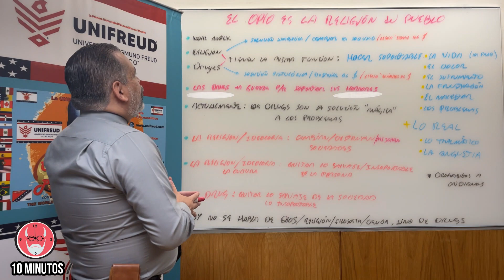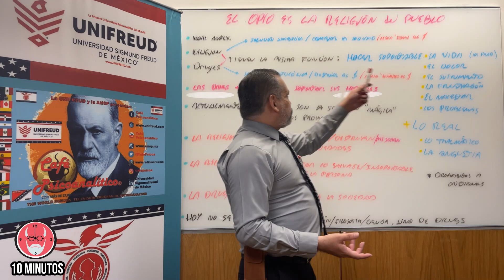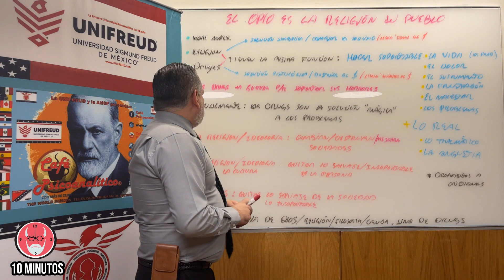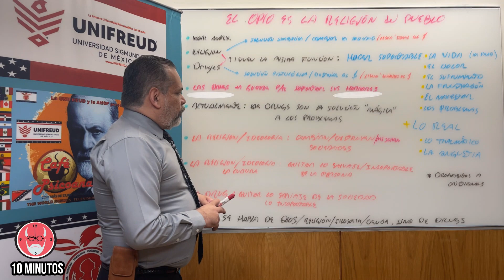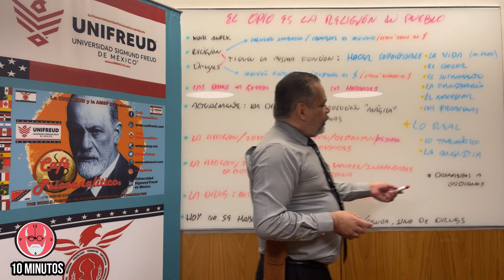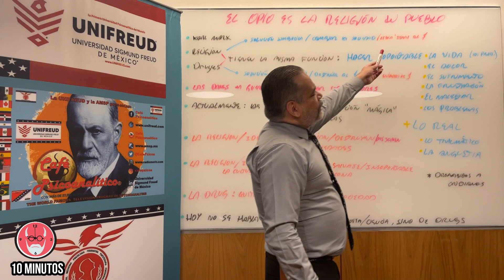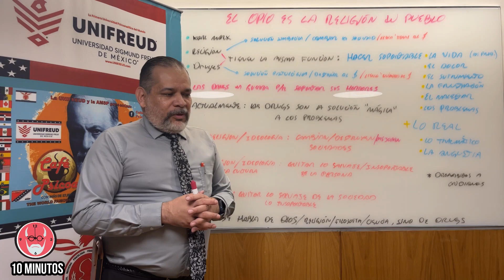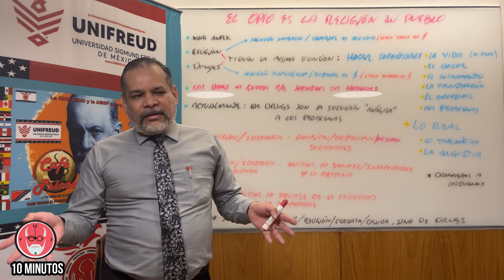10 MINUTOS: LA DROGA es la RELIGIÓN del PUEBLO | 11° Aniversario Mundial de Café Psicoanalítico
CAFE PSICOANALITICO fue creado por el Dr. Gerardo V. Garibaldi el 06 de Septiembre del 2011.

CAFE PSICOANALITICO, es un Programa Mundial de Televisión y Radio por Internet, producido por la UNIFREUD y la AMSP, dedicadas a la enseñanza, difusión, promoción y divulgación del Psicoanálisis, la Psicopatología y la Salud Mental.